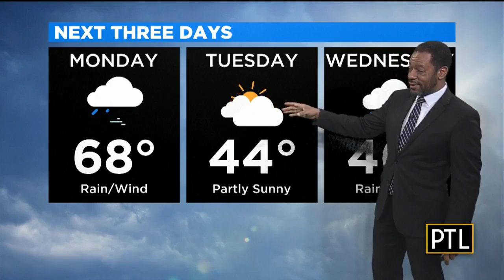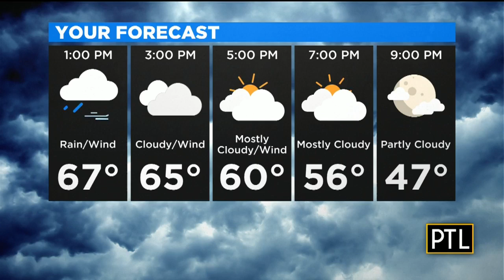Illumination Ovation To Light Up Pittsburgh Again Tomorrow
Round two of the Illumination Ovation is coming tomorrow night at 8 o'clock.